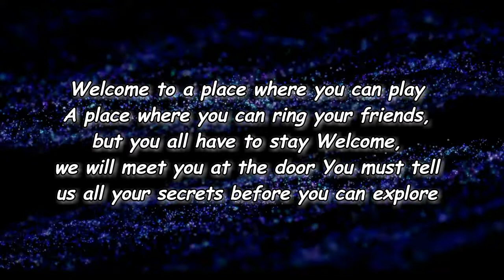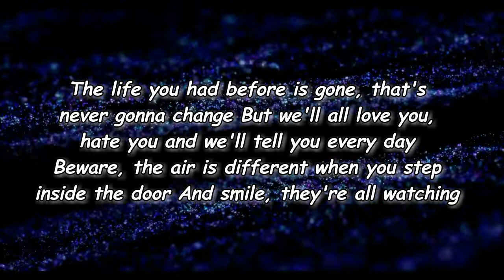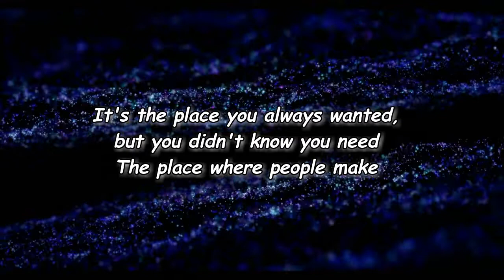Tones and I - Welcome To The Madhouse (Lyrics)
Welcome To The Madhouse by Tones and I
Album: Welcome to the Madhouse

Welcome To The Madhouse Lyrics:

Welcome to a place where you can play
A place where you can bring your friends, but you all have to stay
Welcome, we will meet you at the door
You must tell us all your secrets before you can explore
The life you had before is gone, that's never gonna change
But we'll all love you, hate you and we'll tell you everyday
Beware, the air is different when you step inside the door
And smile, they're all watching
Welcome to the madhouse
You've never seen a place like this before
Where they all come back for more
Welcome to a place you've never been
A place you've always dreamed of, but here nothing's as it seems
Welcome, let this song take you away
Be careful what you wish for 'cause the creatures like to play
It's the place you always wanted but you didn't know you need
The place where people make you swear you didn't hear a thing
The house up in the hidden hills that hides among the trees
The house that takes you far away where no one hears you
Madhouse
Madhouse
Madhouse